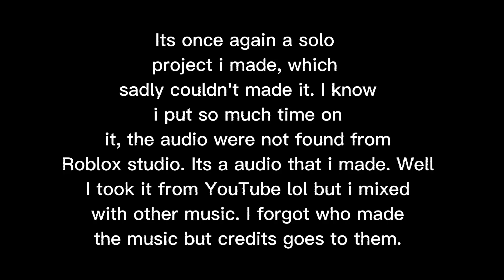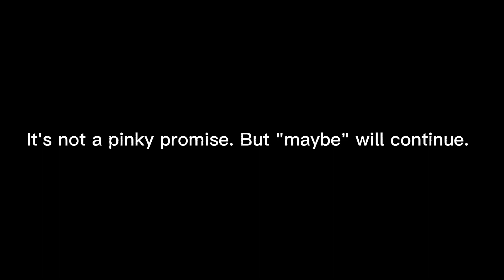Playing my cancelled game (Chasing sequence)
Sorry there won't be a game link to it.